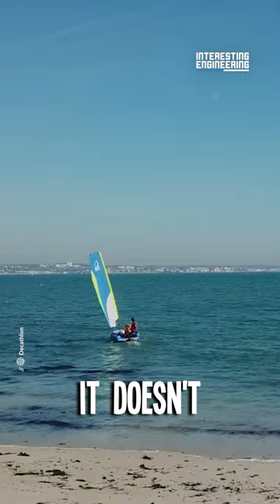Did Sailing Become Easy as Riding a Bike?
Ever dreamt of an adventure at sea, without all the hassle? This innovative inflatable sailboat changes the game, making sailing as easy as packing your bags.